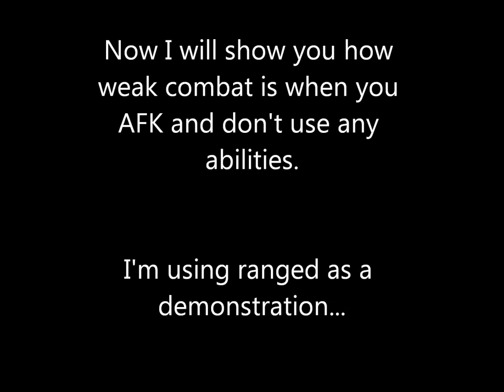RuneScape Combat Beta - Ranged PvM Gameplay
Showing some great high quality Ranged PvM with in-game sounds. I am fighting Lesser Demons in the Taverley Dungeon with other people whom I've befriended, including Pure_Soul_90.

The intro song was The Chosen One by Maher Zain.